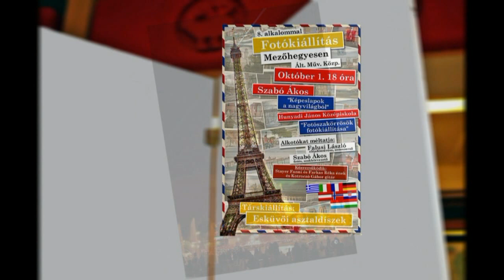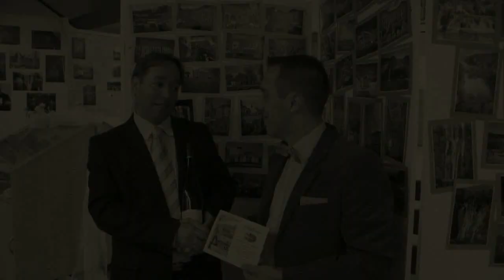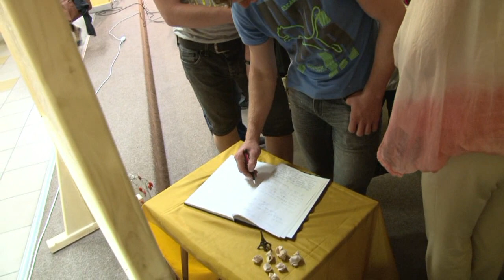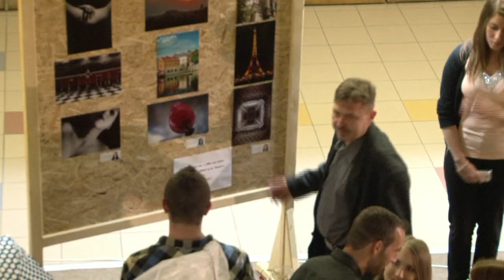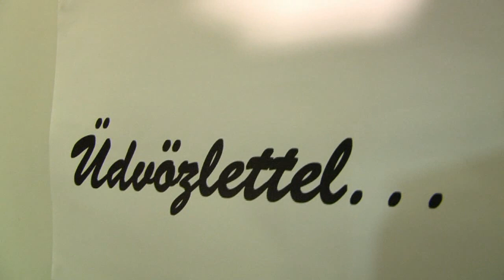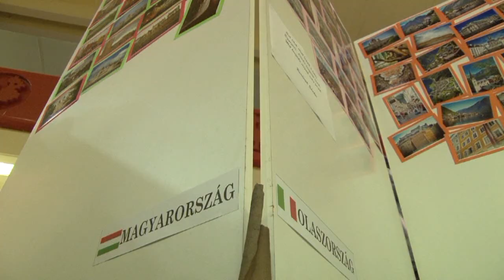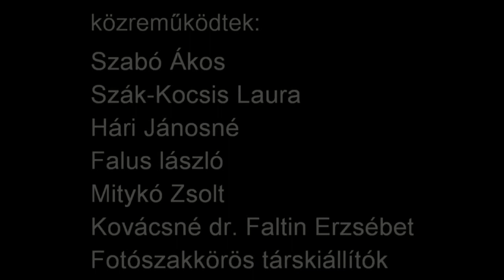Szabó Ákos 8. fotókiállítása - Szabó Bálint Film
"Képek a nagyvilágból" - Szabó Ákos 8. fotókiállítása, 2014.október 1., Mezőhegyes - Szabó Bálint Film